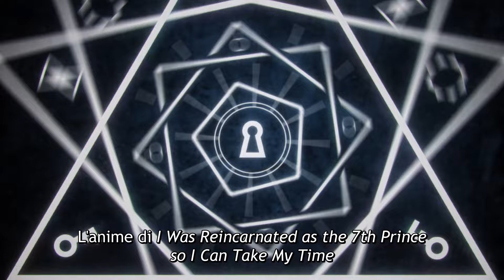I Was Reincarnated as the 7th Prince So I Can Take My Time Perfecting My Magical Ability | Anteprima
Ad Aprile 2024 su Crunchyroll!!!

La magia dipende dalla linea di sangue, dall'attitudine e dall'impegno.
Il nostro protagonista era nato cittadino comune e dalla sua aveva solo l'impegno.
Dopo essere morto, si reincarna nel settimo principe del regno, conservando tutti i ricordi della sua vita precedente!